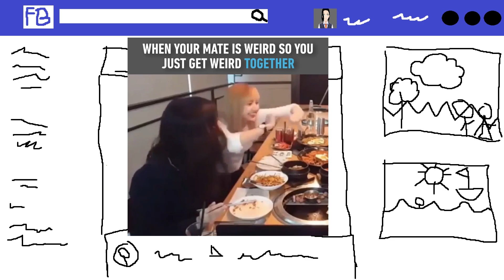Filipino vTuber review/reacts to KPOP: BLACKPINK - LOVESICK GIRLS, B-sides, 2 stages TAGALOG/EngSub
A vTuber with 4 years of K-Pop multifandom experience will share his perspective/thoughts/opinions about BLACKPINK, react to Lovesick Girls, Pretty Savage stage, winning stage, newer b-sides & their teasers.
Please don't get offended (if there is), as it's only my opinion, enjoy!

0:00 What do I know about them?/My BP experience
3:32 Teaser 1 REACTION
3:53 Teaser 2 REACTION
4:14 Teaser 1+2 Review/Thoughts/Opinions
4:51 Lovesick Girls REACTION
8:12 Calling my Ex?
8:54 Lovesick Girls Review/Thoughts/Opinions
11:07 Lovesick Girls winning stage REACTION
14:37 Pretty Savage REACTION
18:18 Bet You Wanna ft. Cardi B REACTION
19:09 Bet You Wanna ft. Cardi B Review/Thoughts/Opinions
19:49 Crazy Over You REACTION
22:35 Love To Hate Me REACTION
25:30 You Never Know REACTION
25:48 B-Sides + General Review/Thoughts/Opinions
28:20 Pink Punk Gangster ;)
29:05 Lovesick Girls Male Cover very short (Sh*tty version)

This got messed up 3 times now that's why it looks like that, if you know, u know.

Yes the vid title is like that, it's missing some things because of the character limit.

Now, I have 2 Pink Punk, er... I mean 2 favorite BLACKPINK songs of all time: Really + Love To Hate Me [10/10]

Yo do you guys know who took the Jisoo with a pistol picture? Please tell me if you know as we need to credit that person.

I'm aware of that white screen glitch at 25.25, tried to fix it but can't LMAO

My top 5 favorite KPOP groups in order:

1. Lovelyz (interchangeable)
2. WJSN (interchangeable)
3. DIA
4. CLC
5. Elris / Red Velvet

Upcoming reaction (at any time it can be dropped):

SB19 - Alab
Iz*One - Beware
Weki Meki - Cool
WJSN Chocome - Hmph!
Blackswan - Tonight
LOONA - Why Not?

Because I'm a Filipino/Pinoy (Philippines) vTuber that do games, KPOP react/review, music, and things that pops in my head. ;)

Gangster Rap:
(congratulations to Griselda for carrying the Rap torch and bringing back real rap!)

BLACKPINK - 2 Stages
Bro I'm not gonna link it, search them instead, Lovesick is from inki 2020 Oct. 11.
Also Pretty Savage is from inki same date, 2020 Oct. 11.

yea.. I don't want any YG trouble XDDDDDD